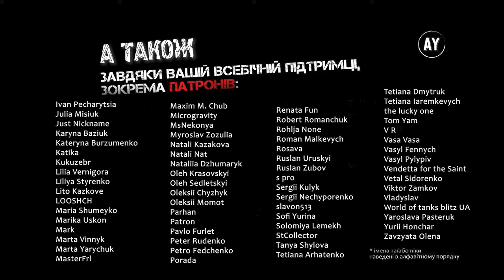Віктор Гюґо, Знедолені (2022) (аудіокнига українською) # 77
Наперед дякую!⚠️

КНИГА 8. ЗАХОПЛЕННЯ І СМУТКИ
00:00:00 = Розділ 1. ПОВНЕ ЩАСТЯ
00:17:43 = Розділ 2. У ЧАДІ ПОВНОГО ЩАСТЯ
00:24:34 = Розділ 3. ПРИКРОСТІ ПОЧИНАЮТЬСЯ
00:34:07 = Розділ 4. КЕБ КОТИТЬСЯ ПО-АНГЛІЙСЬКОМУ І ДЗЯВКАЄ МОВОЮ АРГО
00:53:10 = Розділ 5. НІЧНЕ
00:55:33 = Розділ 6. МАРІУС СТАЄ НАСТІЛЬКИ РЕАЛЬНОЮ ЛЮДИНОЮ, ЩО ДАЄ КОЗЕТІ СВОЮ АДРЕСУ
01:12:05 = Розділ 7. ЗУСТРІЧ СТАРОГО СЕРЦЯ З МОЛОДИМ